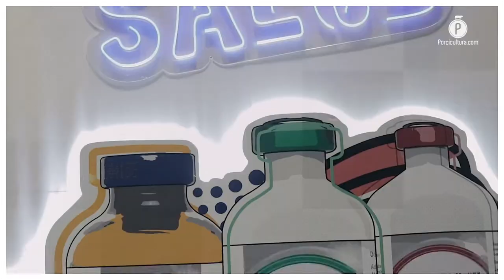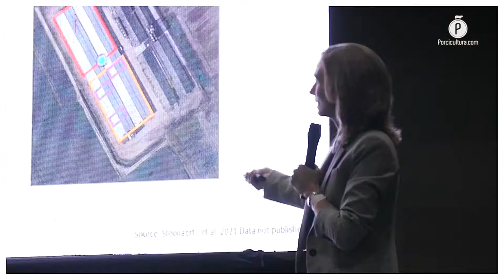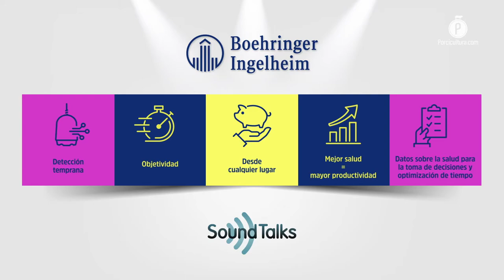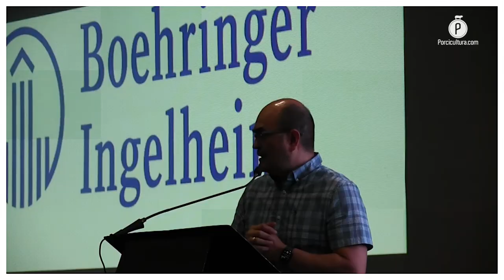Boehringer Ingelheim en el Congreso Nacional AMVEC: tecnología, producción y arte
La exposición “Érase una vez un cerdo”, charlas técnicas y la presentación de SoundTalks® conformaron el temario de la farmacéutica alemana durante su taller, cuyo principal objetivo fue “conectar” de nuevo con sus clientes y el sector porcícola.

En el marco del LIV Congreso Nacional de la Asociación Mexicana de Veterinarios Especialistas en Cerdos (AMVEC), Boehringer Ingelheim Animal Health México llevó sus conocimientos e innovación hasta Monterrey, Nuevo León, donde expertos analizaron el uso de la tecnología para monitoreo adecuado de enfermedades.

SALUD Y MUCHO MÁS: SoundTalks®

Uno de los puntos más importantes del evento fue la presentación de su más reciente herramienta, SoundTalks®, la cual de acuerdo con Norton Centeno, gerente nacional de ventas, llega a territorio mexicano por primera vez.

Este sistema forma parte del proyecto Integrated Health Management (IHM), para el control y prevención de las enfermedades respiratorias en los cerdos, a través de datos obtenidos en tiempo real.

La Dra. Carmen Alonso, gerente técnico senior IHM, explicó que su finalidad es detectar el comportamiento animal para medir sus parámetros de salud, y con base en ello, determinar el tratamiento adecuado y evitar impactos negativos en la productividad.

En este tenor, Leonardo Pérez, consultor independiente invitado por Boehringer Ingelheim, planteó la importancia de la tecnología y el manejo de datos para la adecuada toma de decisiones orientadas a eficientar los procesos en la granja.